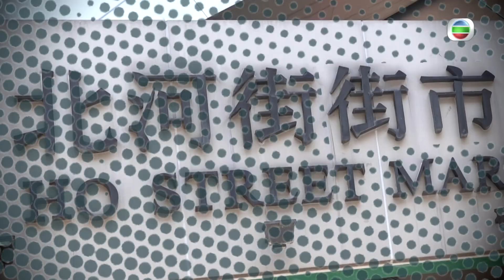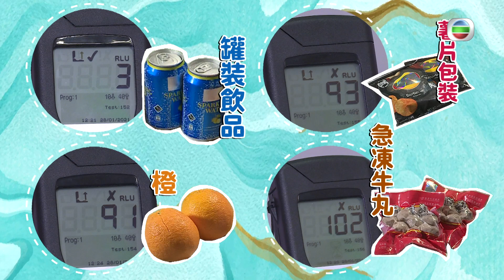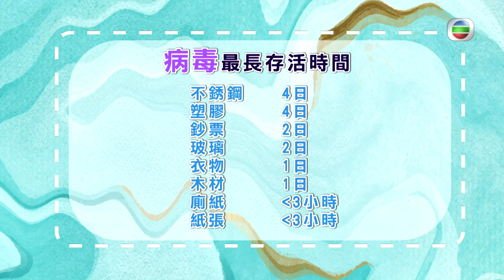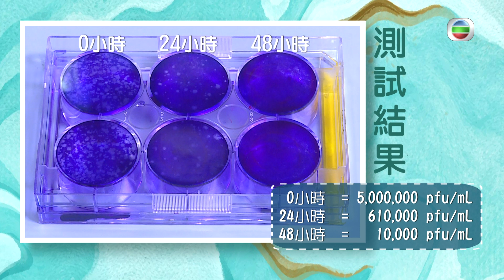東張西望 | 超市購物最強防疫大全 乾貨急凍食品應該點處理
全港多個街市出現確診，專家表示最大可能係隱形病人進入街市，逛街市成為高危活動，唔少市民改去超市買餸，究竟超市係咪安全呢？乜嘢位置最高危呢？乜嘢包裝最容易隱藏病毒呢？